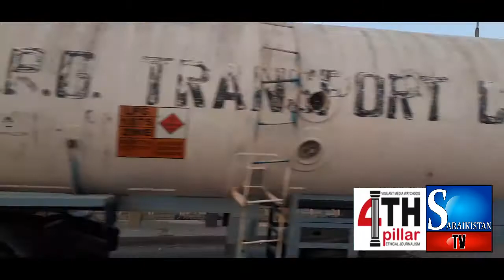Fry Fish Special Report kainat Malik 4thPillar Sariekistan tv